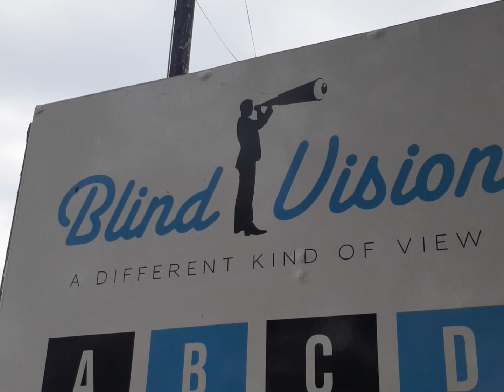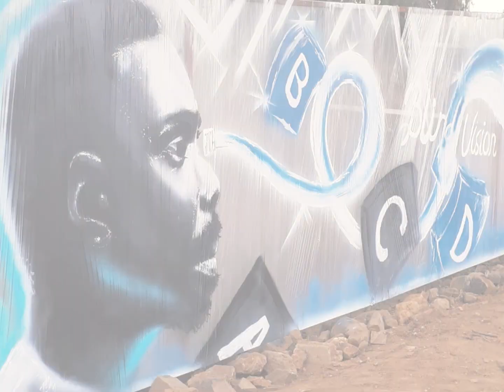No Pressure?!!! Spray Painting a Mural for a Big Company - In 1 day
Got a chance to create a mural for a very big company.

Music
Chillhop
Axian, David Chief, SoBe - Mt. Fuji